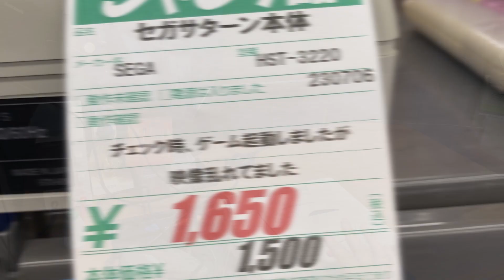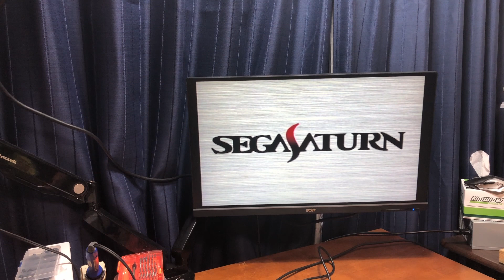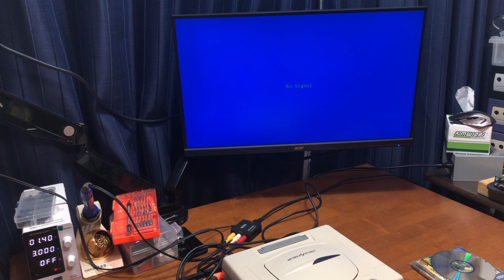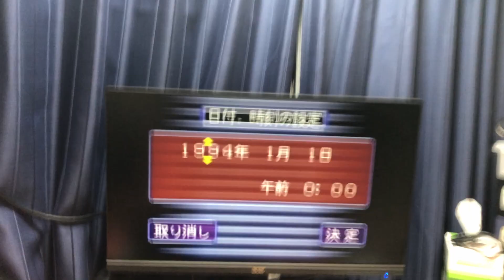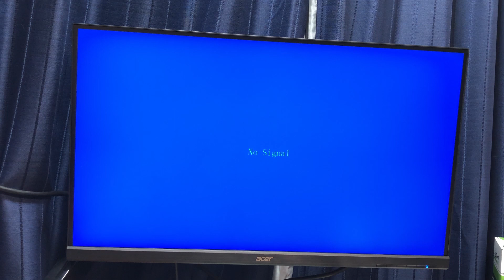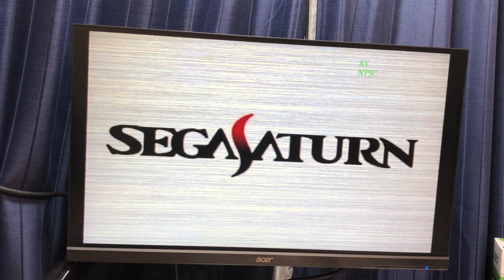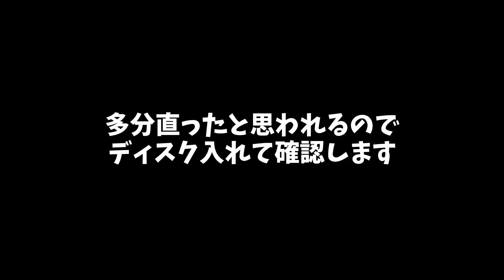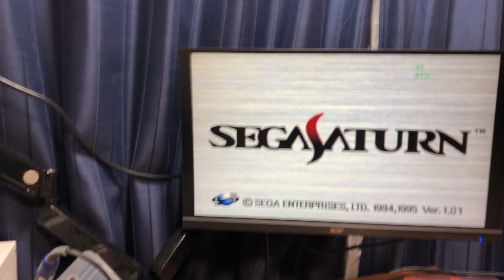【ジャンク】まともに動かないセガサターンを修理！【ハードオフ】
昔懐かしいセガサターンを入手したので修理していきます。
レトロゲームの故障ってコンデンサの劣化、あるいはピックアップレンズの故障くらいだろうと甘く考えて挑戦しましたが今回の故障は意外なところでした！
中古を買うより故障品を直してあげたほうが愛着がわくもんですね♪
ちなみにセガサターンはやったことありませんw

セガラリーのタイムアタックに夢中

0:00オープニング＆ジャンク品紹介
1:49動作確認
4:28分解
6:29故障箇所を探していきます
10:30諦めかけたけど最後の望みをかけて
13:22ハプニング発生！
15:25核心に迫る！
19:25エンディング

使用している楽曲等